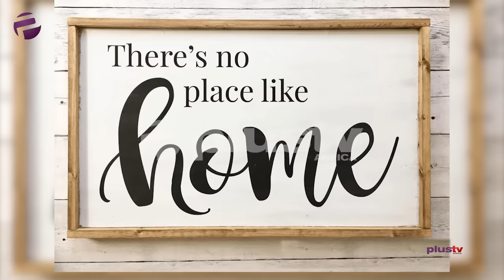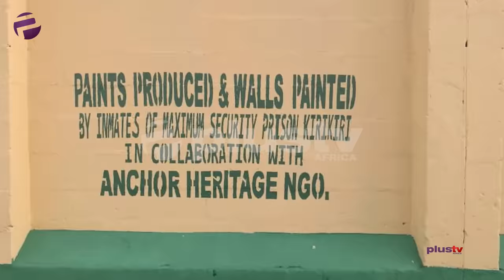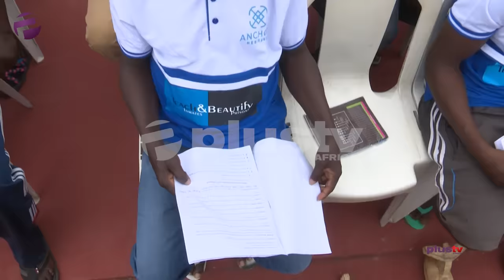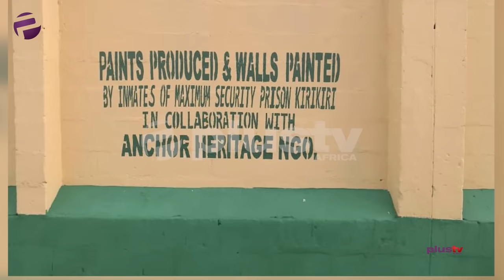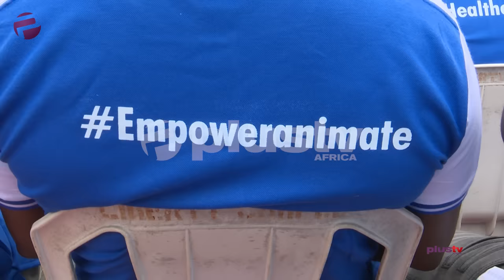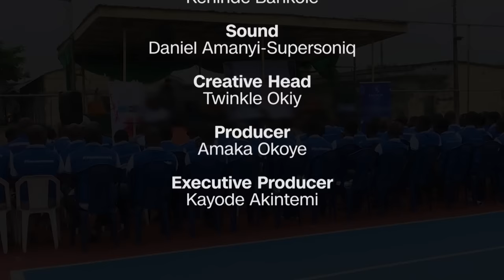Behind Bars: True Stories From Inside Kirikiri Prison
The Prisons are usually not the best of places to either go in or talk about, much less to find something beautiful in the Prisons. Plus TV Africa crew has the rare privilege to be granted access to both Maximum and Medium Kirikiri Prisons and bring you the compelling stories of men locked behind bars, and what they are up to inside the prisons.